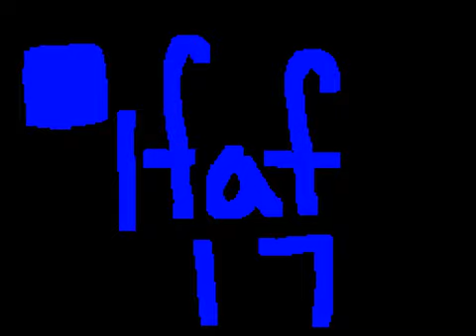MV- Special one